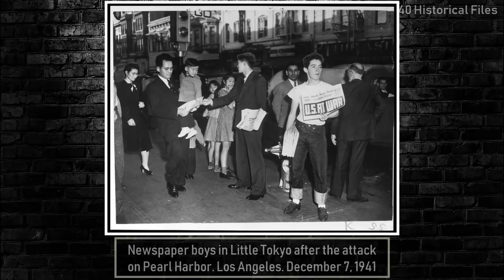40 MOST RARE & POWERFUL HISTORICAL PHOTOS - Vol 114